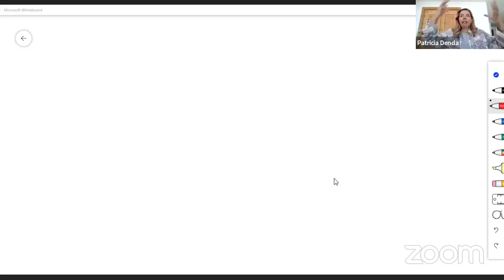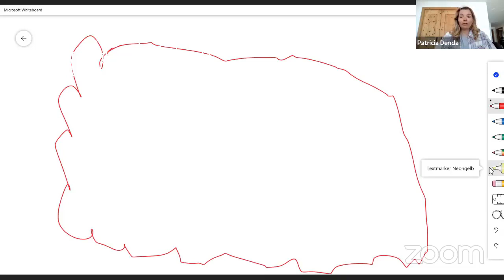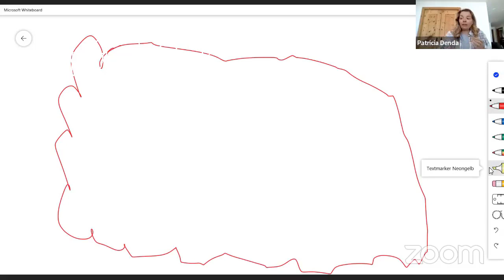Blockierte Emotionen und Traumata richtig verstehen und nachhaltig lösen